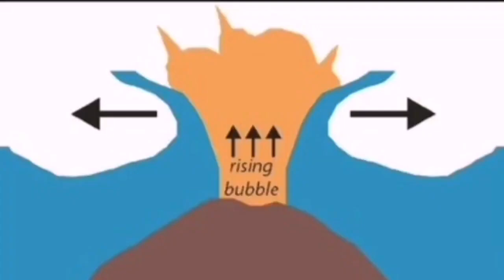Submarine Home Reef Volcano Erupted, Legend Of Sindbad & Living Whale Islands, Pumice Rafts